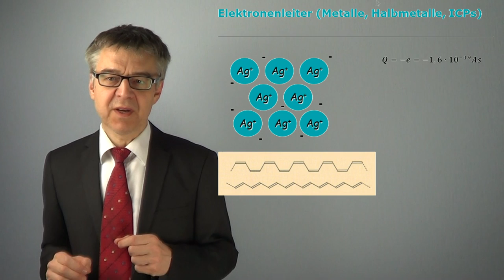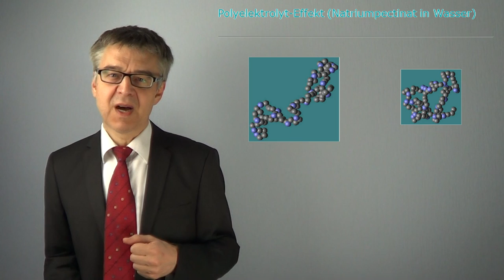Leiter Erster Klasse und Leiter Zweiter Klasse - Wie leiten Metalle und Elektrolyte den Strom? PC-55